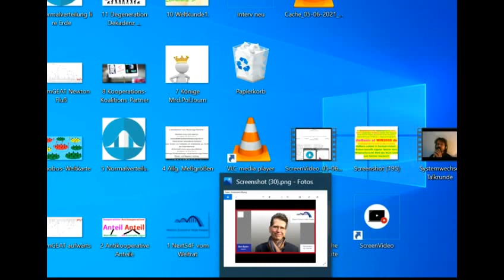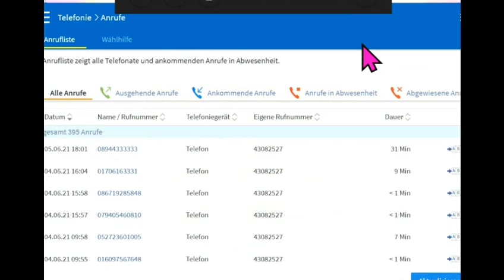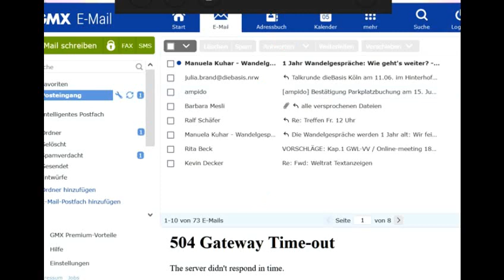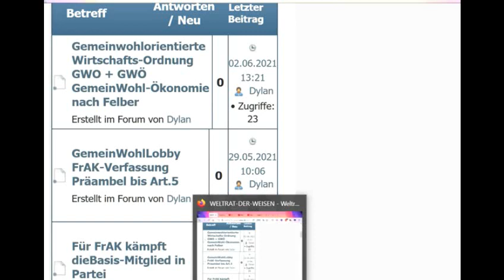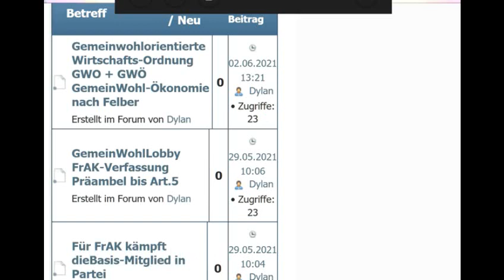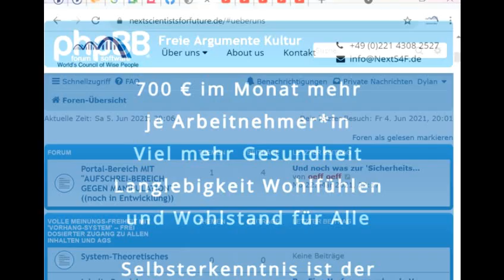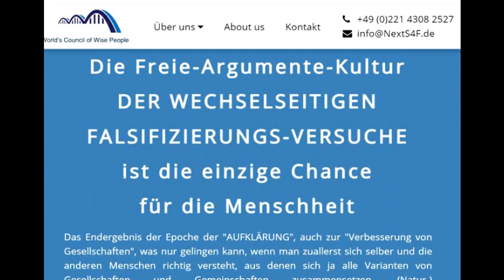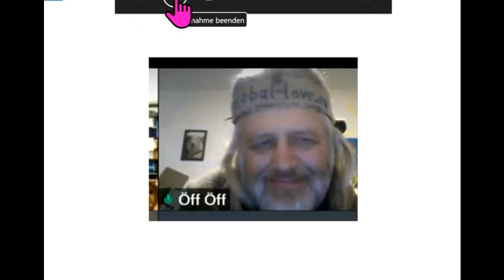Tips für dieBasis Sucharit Bhakdi Wolfgang Wodarg Bodo Schiffmann Reiner Fuellmich D Siber M. Schwab